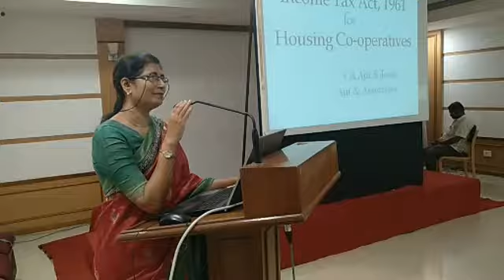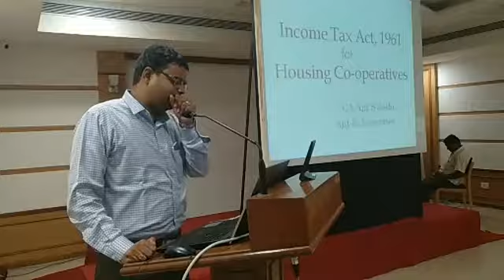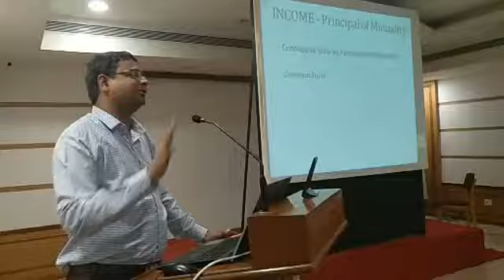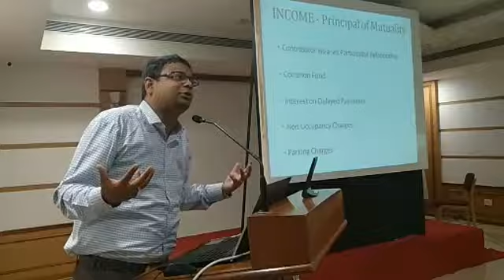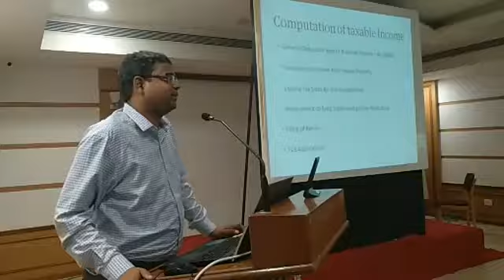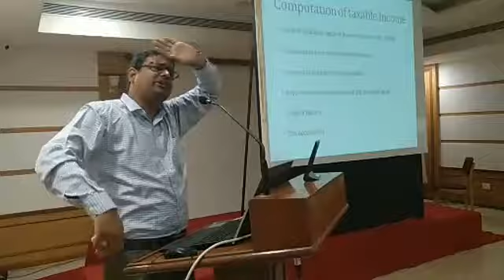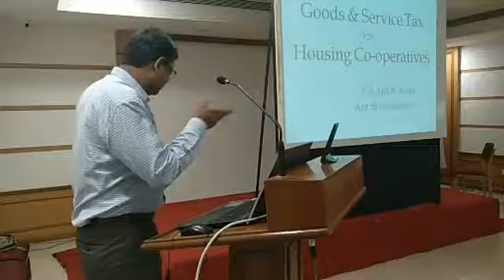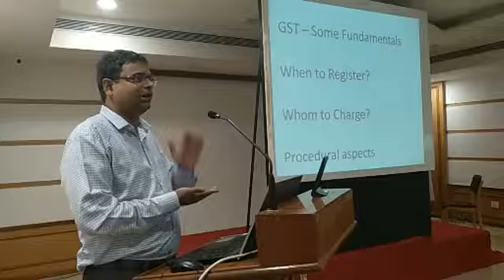अजीत जोशी यांचं जीएसटी विषयावरती मार्गदर्शन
यशवंतराव चव्हाण प्रतिष्ठानच्या महाराष्ट्र महिला व्यासपीठातर्फे इन्कम टॅक्स आणि जीएसटी संबंधीत को-ऑपरेटिव्ह सोसायटी या विषयावरती सनदी लेखापाल (सीए) अजीत जोशी यांनी उपस्थितांना मार्गदर्शन करणार केले